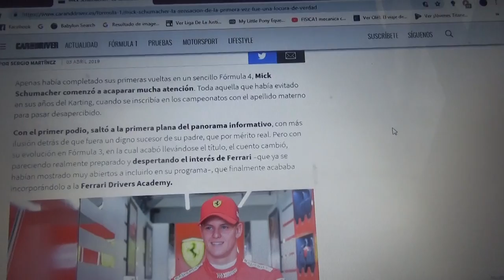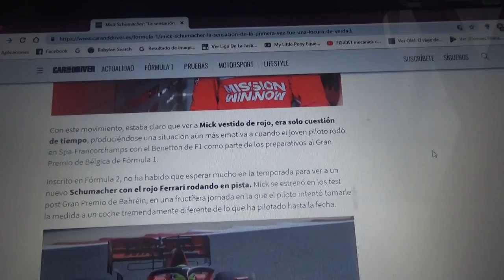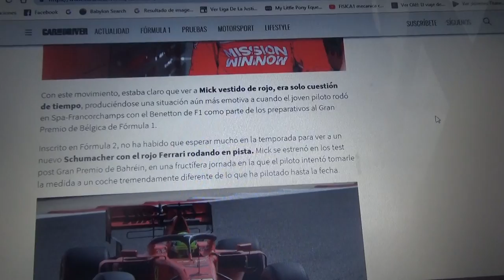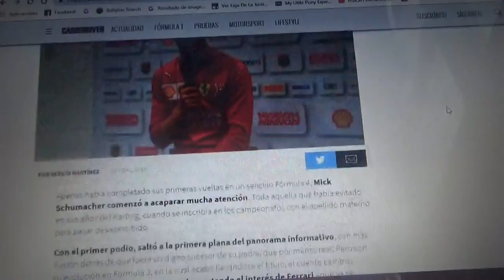Mick Schumacher:"La sensación de la primera vez fue una locura de verdad"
El hijo del 7 veces campeón mundial de Fórmula 1 se subió por primera vez a un Ferrari el mismo equipo con el que su padre fue exitoso y también el mas querido por los fanáticos